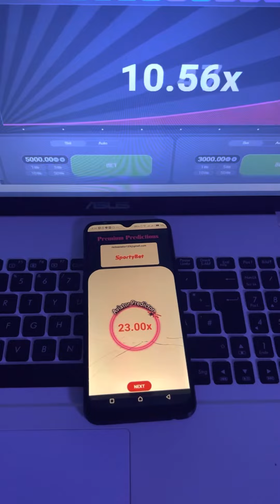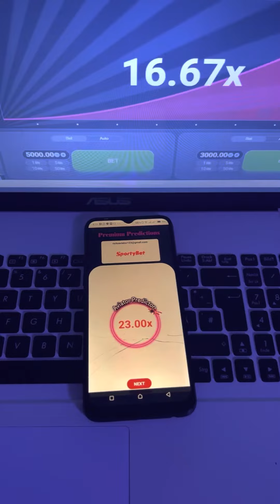Aviator predator 2023 still working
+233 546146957